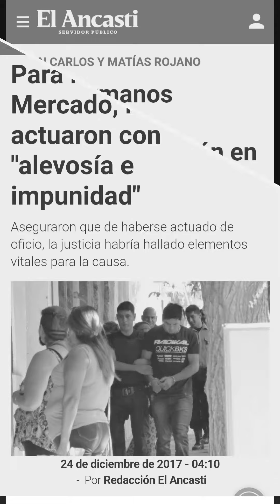La Cámara de Apelaciones confirmó la elevación a juicio del caso Yamil Mercado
La viuda de Mercado, Fernanda Bidegain, se notificó junto a su abogado querellante, Fernando Contreras, del fallo dictado por los jueces Elena Berrondo Isí, Edgardo Álvarez y Marcelo Soria.